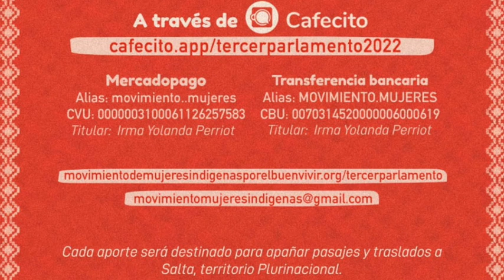Actrices Argentinas, Identidad Marrón y el Movimiento de Mujeres Indigenas hablan de CHINEO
Desde Actrices Argentinas, Identidad Marrón y Movimiento de Mujeres Indigenas por el Buen Vivir hablamos de Chineo y Racismo Estructural.

Para colaborar por mercado pago: movimiento..mujeres
Para colaborar por transferencia bancaria: movimiento.mujeres